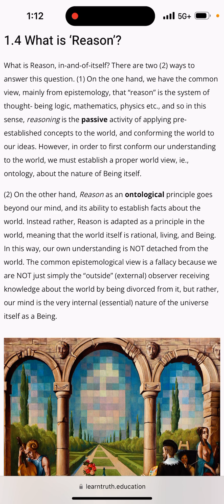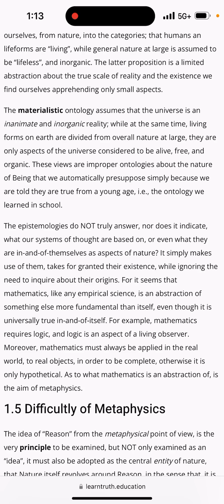What is Reason?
Read philosophy of the ontological sciences section 1.4 what is Reason?